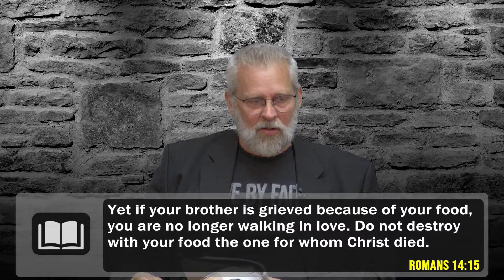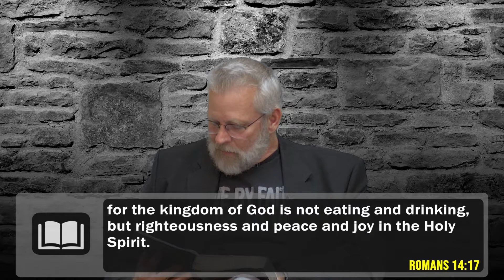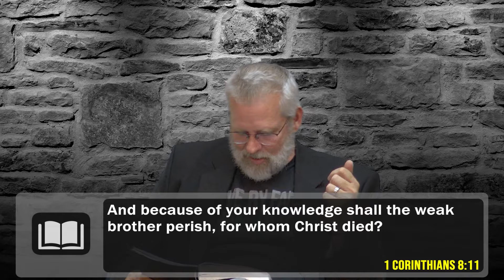EMPOWERED: Acts 16:1-5 by Steve Vaughn (Week 21)